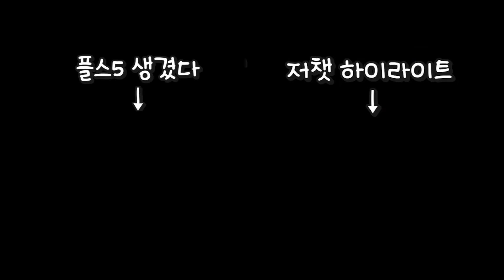천하제일 찐따 대회 승자는? [세아스토리 저챗 하이라이트 2월 3주차]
과거의 나... 그래도 사랑한다  .･ﾟﾟ･(／ω＼)･ﾟﾟ･.

🎬Editor:  밤비 님